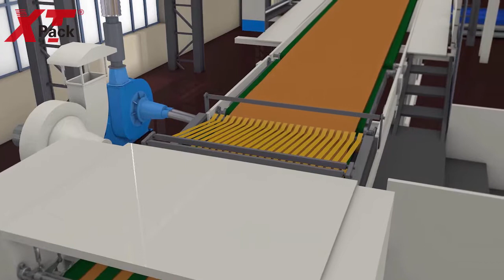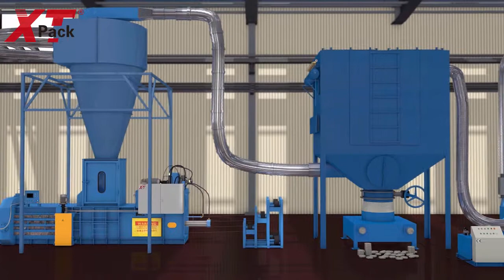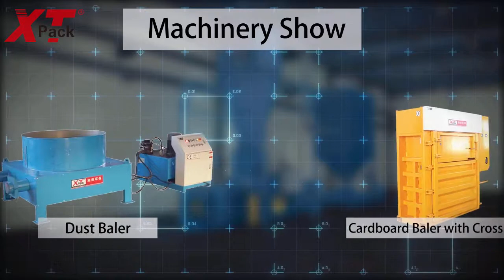Waste Disposal System for Packaging Printing Factories